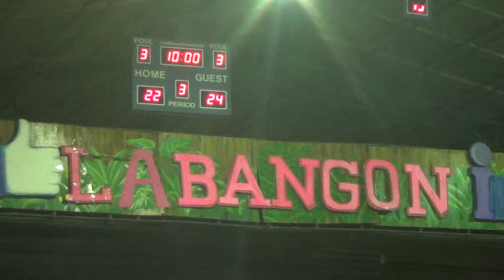RufrancePNP vs Bon Ami 1st Quarter BLBA 2018